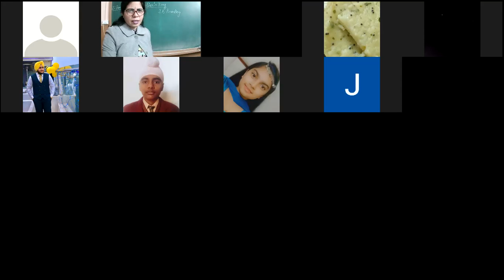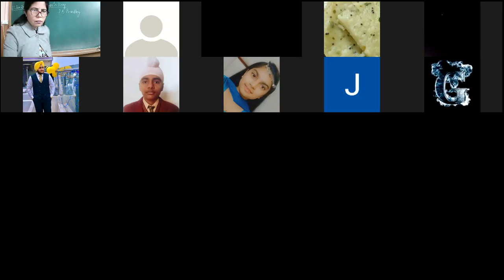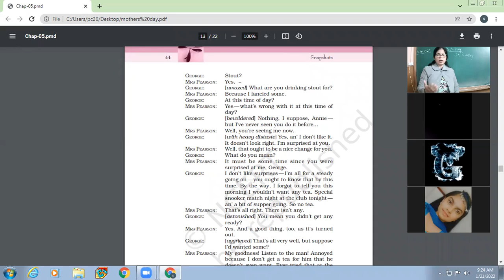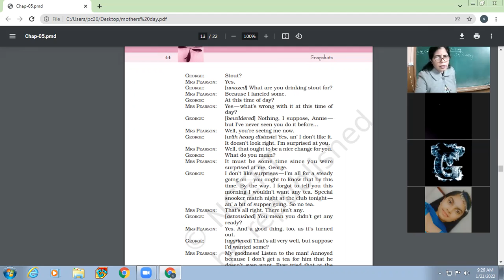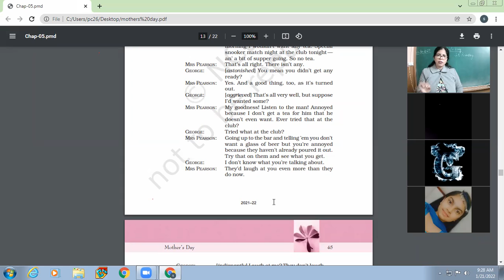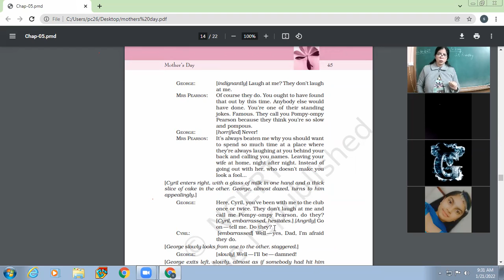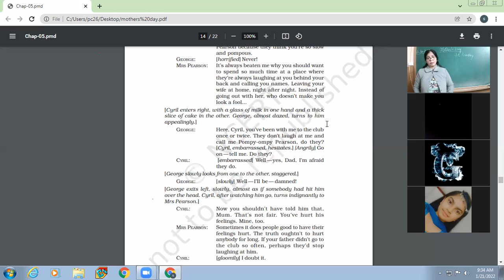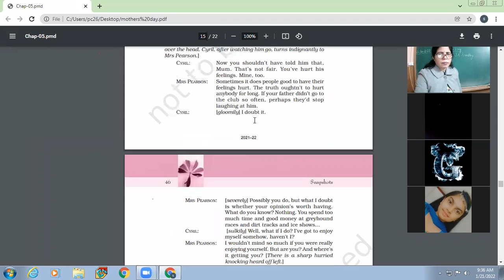21-01-2022 XI-A ENGLISH